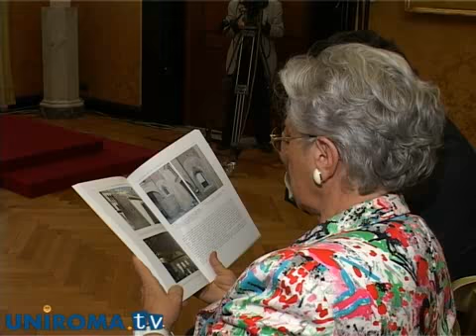San Gregorio Nazianzeno: tra fede, storia e arte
Alla Camera dei Deputati di Montecitorio è stato presentato il libro "San Gregorio Nazianzeno: un palinsesto architettonico tra fede, storia e arte"